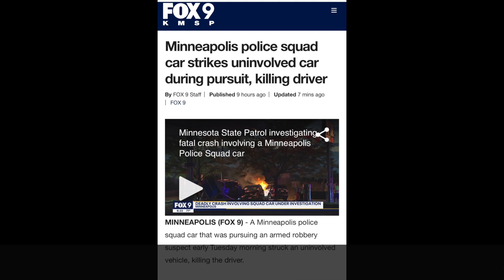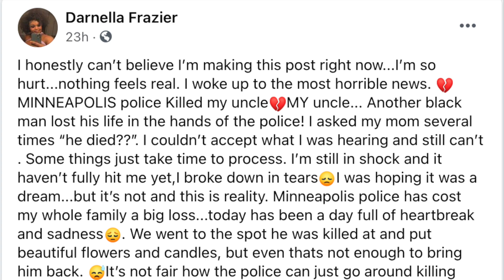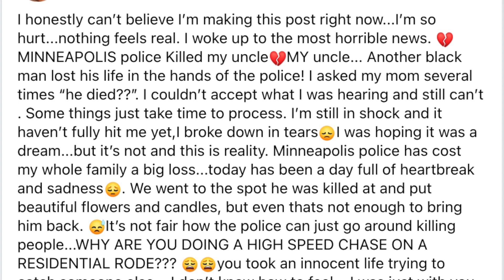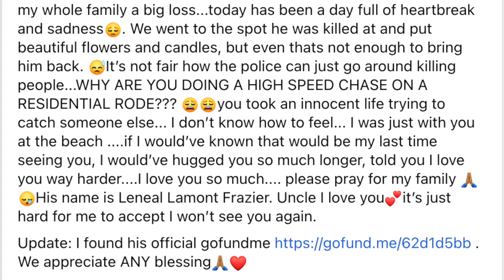The teen who filmed the killing of Floyd just lost yet member of her family in the hand of police